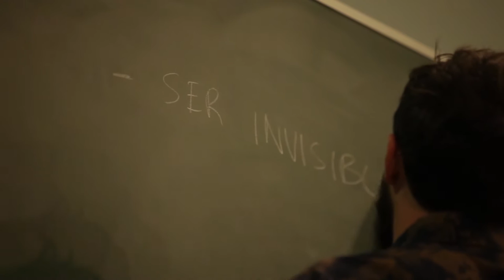LA CABAÑA DE VERANO 2016. Taller con QUIM PACKARD.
Un grupo de niñas y niños descubrieron lo invisible del museo con el artista Quim Packard. Se adentraron en un proyecto artístico deteniéndose en las cosas que pasan desapercibidas pero que esconden un mundo en un proceso artístico que combinará el descubrimiento con la imaginación y el juego.

Quim Packard es artista y parte de diferentes manifestaciones de la búsqueda de lo esencial como el retorno a lo natural, el grunge o el neo-folk, el movimiento DIY, entre otros, para investigar su terreno político.

Video realizado por Diego López Bueno

THE SUMMER CABIN 2016. Workshop with QUIM PACKARD.

A group of girls and boys discovered the invisibility of the museum with the artist Quim Packard. They went into an artistic project, stopping at things that go unnoticed but that hide a world in an artistic process that combines discovery with imagination and play.

Quim Packard is an artist and part of different manifestations of the search for the essentials such as the return to the natural, grunge or neo-folk, the DIY movement, among others, to investigate their political terrain.

Video made by Diego López Bueno